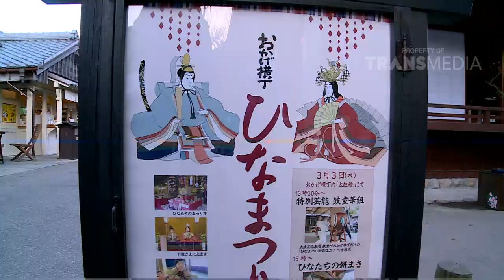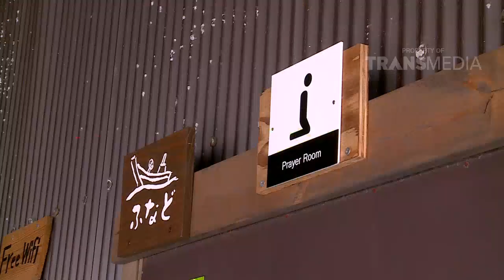CELEBRITY ON VACATION - Serunya Kevin Julio Dan Jessica Mila Liburan Dijepang (12/03/16) 1/3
merupakan program yang menyajikan kegiatan jalan-jalan para artis Indonesia baik di kota-kota dalam negeri maupun luar negeri.